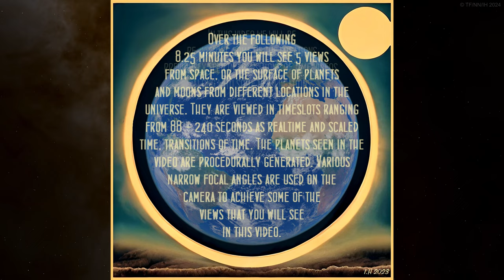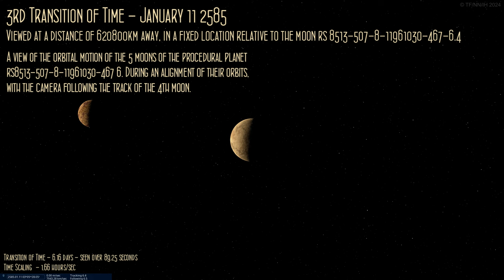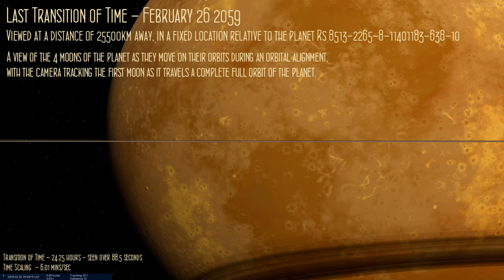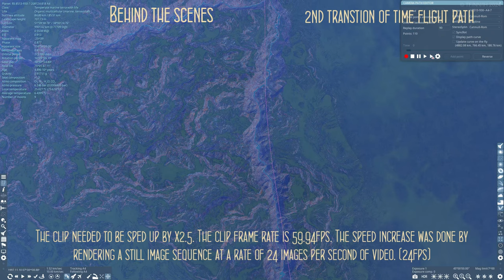Transitions of Time - Part 1, Planetary Views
Once again I'm very proud to present for you a new video. This time for Transitions of Time - part 1, "Planetary Views".

A very big thank you to Neil Newcombe for making another great outer space video for one the tracks from my Transitions of Time album.
I hope you will enjoy watching this video and please pay attention to the very high quality of all the great visuals created by Neil.

Also a very big thank you to Ian Haddock for offering me to use his very great work of art as the frontcover for the album and for all the new great work of art used in this video as well.

/Torben